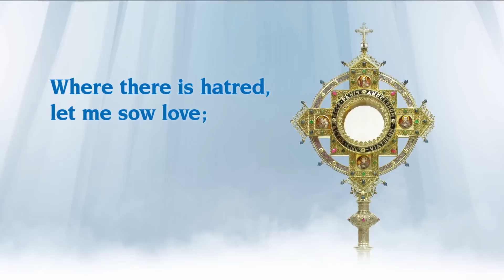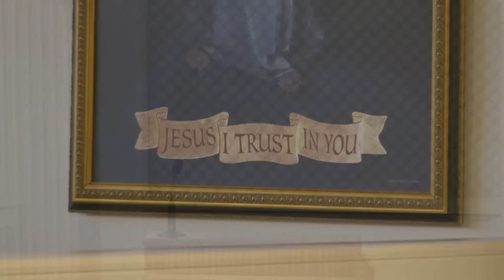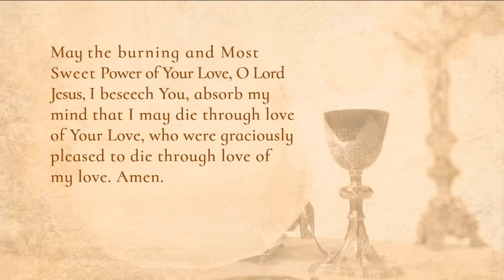Misa Diaria - 2022-08-16